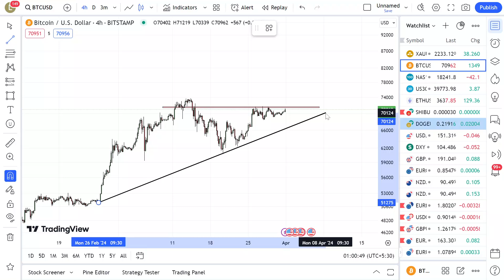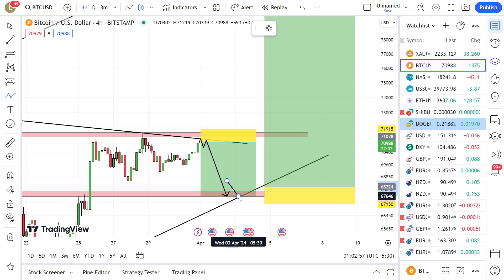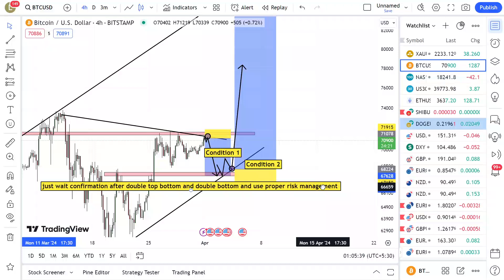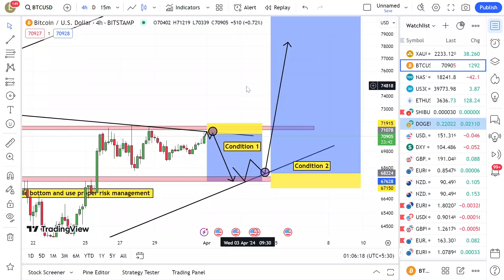BTCUSD | BITCOIN SEEL & BUY AFTER CONFIRMATION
Join us as we break down the recent skyrocketing journey of Bitcoin! 🚀 In this video, we'll simplify the reasons behind Bitcoin's surge in value, making it easy for anyone to grasp. Whether you're new to crypto or a seasoned investor, we've got you covered with straightforward explanations and key insights. Don't miss out on understanding why Bitcoin is on the rise and what it means for your investments! Bitcoin Cryptocurrency Investing EasyExplanation 📈